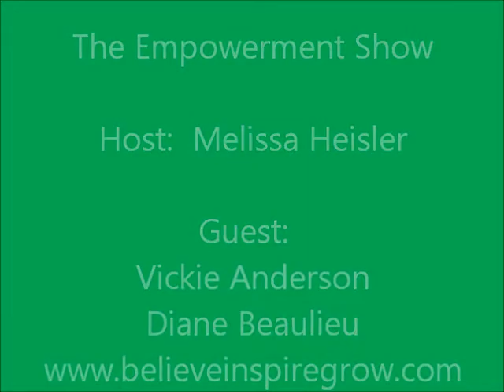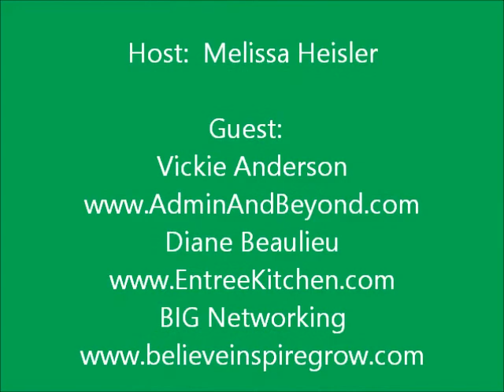BIG Networking with women business owners on The Empowerment Show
More and more women are taking the leap and starting their own business.  It could be a brand new idea, a franchise, a direct sales business, or some other configuration but women are stepping out from the "My Girl Friday" role and into being their own boss.  It is amazingly powerful and inspirational to watch and witness.  But it is also uncharted territory for so many.
For so long the world of business has been a man's world, the old boys' network if you will.  As more and more women are stepping into leading roles in business there is a great need to find support, education, and camaraderie from those going through the same thing.  Personally I host a Small Business Empowerment Group to help individuals through the ups and downs and ins and outs of business ownership.  It is open to all people no matter of gender or business.  It is a great and powerful group, but it does not do for women what B.I.G. does.

B.I.G. stands for Believe Inspire Grow and this networking group for women does just that.  There are elements of the traditional networking group and there is the potential for building strong power partners.  But B.I.G. is more than that.  There is a very strong educational component to the group.  This is not solely a lead generation group.  B.I.G. focuses on growing the knowledge and talents of women business owners.  It is a strong nurturing environment where women can learn, grow, share, support, and brainstorm with other women.

Learn more about his unique group on Tuesday October 29th when The Empowerment Show is joined by Vickie Anderson, B.I.G. Chicago Regional Leader and Hoffman Estates Pod Leader, and Diane Beaulieu, Carol Stream Pod Leader.  Hear first-hand experiences of these two business owners and learn how the B.I.G. concept has help them and the other women business owners in their group.